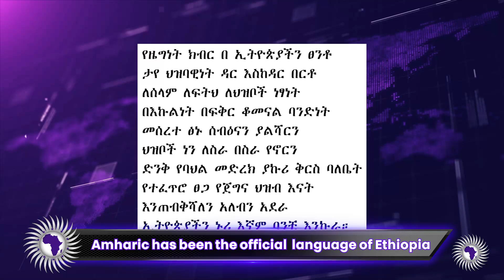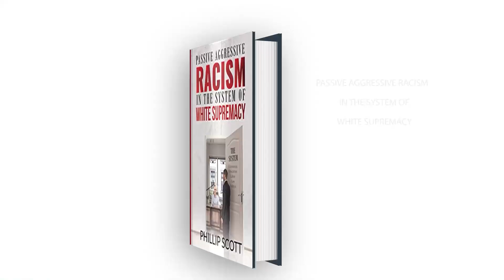The 21st Century Scramble for Africa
Osie The Born Child reports on countries scrambling for Africa in the 21st century.